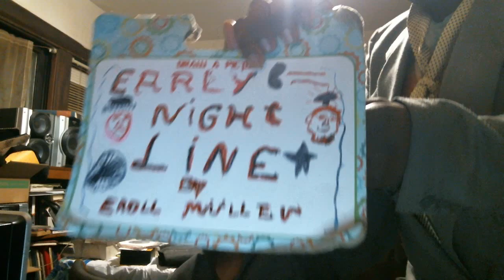Early Nightline episode 1774: Shane McMahon Is Back On Track!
My show tonight is going to make you want to go insane because Shane McMahon is back on track. The Not Ready For The Tonight Show Crew & I are going to go nuts after the monologue this evening because that is what we love to do on YouTube.